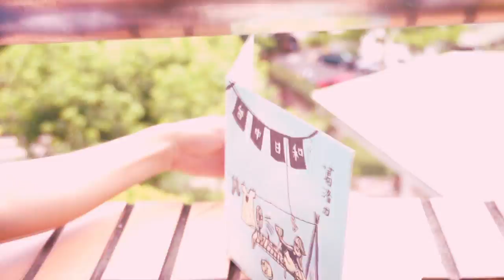葛洛力《與小家電們的環島遠足》巡迴 CF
【 關於 葛洛力《與小家電們的環島遠足》巡迴 】

葛洛力說：「嘗試邏輯性的有意識的去tour這件事，很久都沒有了。
說真的，我從來沒有像現這樣，如此期待表演這件事！」

電器曲風一直是葛洛力
介於不插電與電器之間的搖擺姿態

這個夏天，葛洛力要帶著5樣主題小家電
沿著這個島嶼走訪5個城市，
並邀請當地的神祕男聲一起野餐。

《與小家電們的環島遠足》巡演場次表

▼7／26 (五) 2000 台中Forro（預售350元/現場400元）
▼8／16 (五) 2000 台南1982（預售350元/現場400元）
▼8／17 (六) 2100 高雄水星酒館（預售350元/現場400元）
▼8／18 (日) 2000 台東鐵花村（Free）
▼8／30 (五) 2130 女巫店（現場350元）

更多資訊請上：
▼葛洛力Facebook粉絲專頁